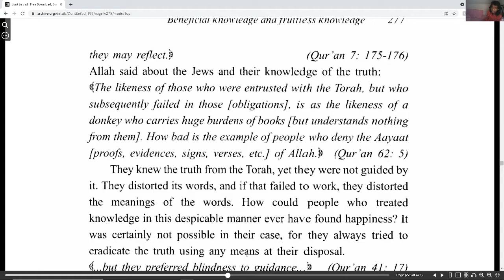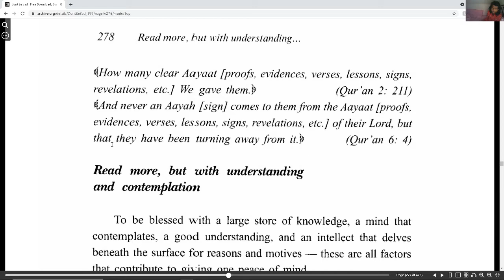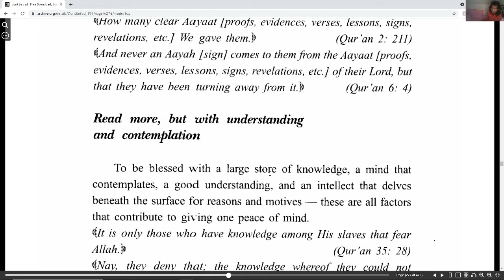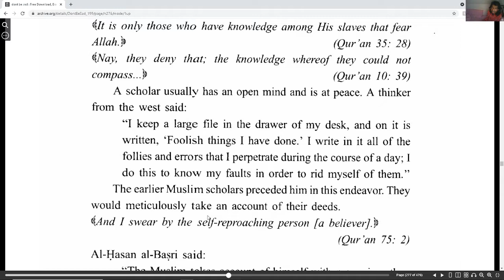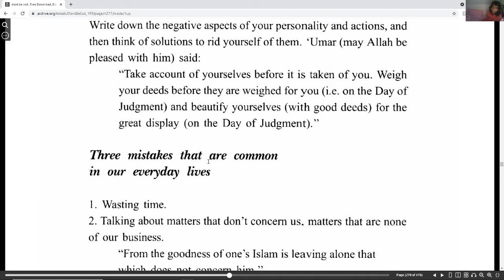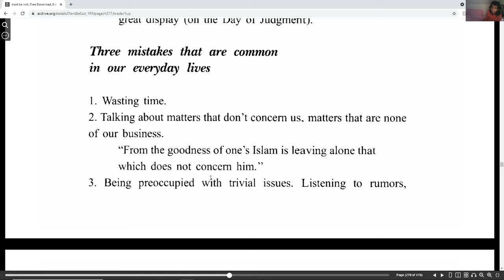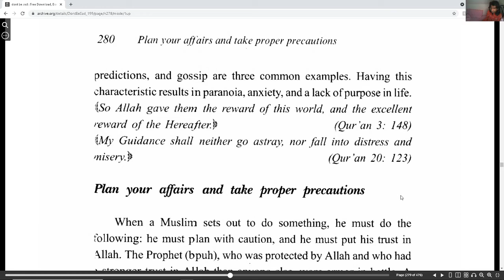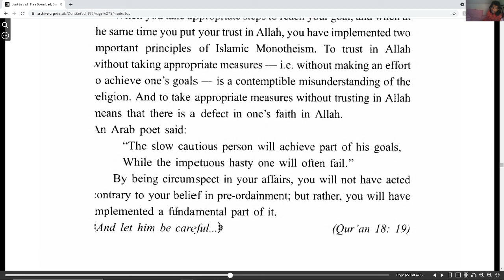Don't be Sad part 70